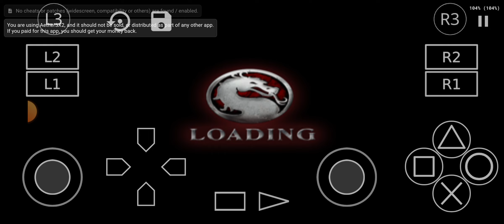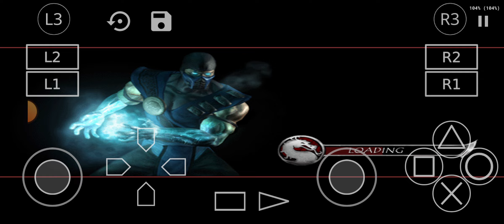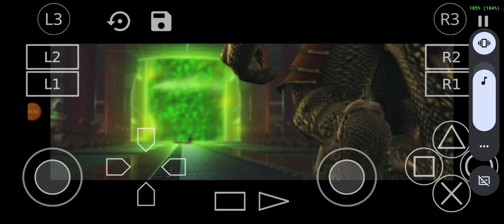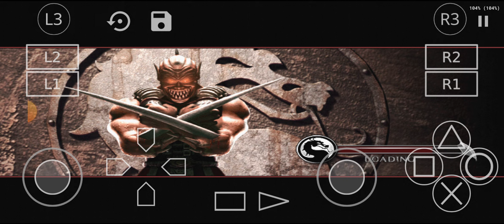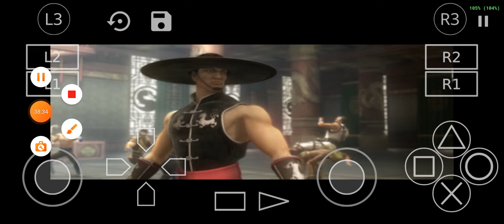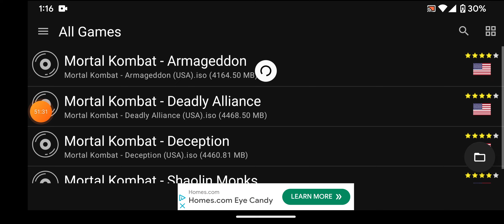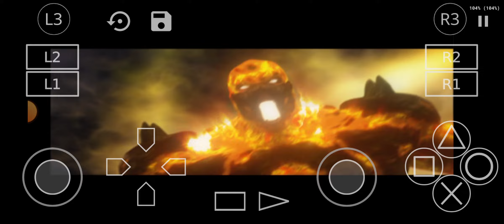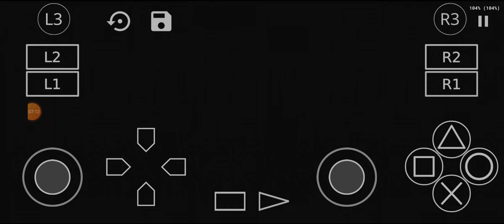mortal Kombat (PS2 edition) all games android showcase